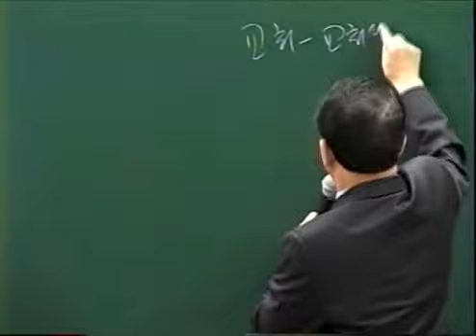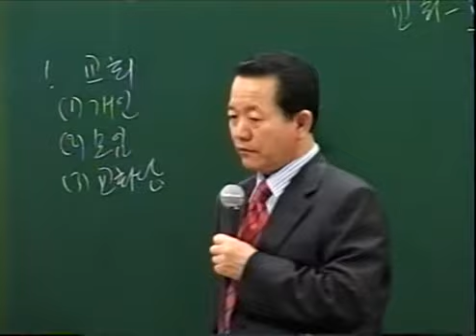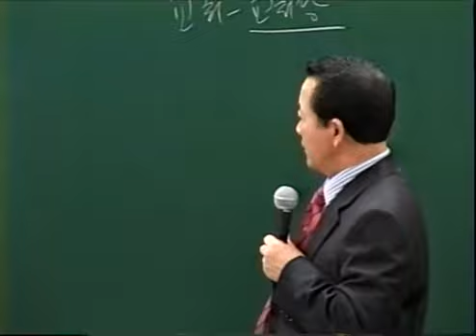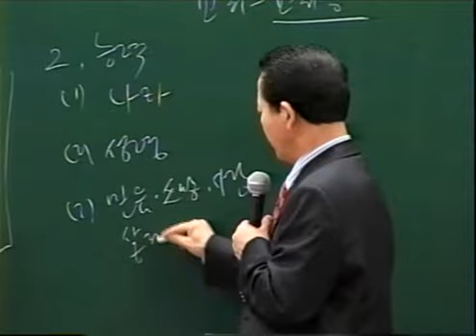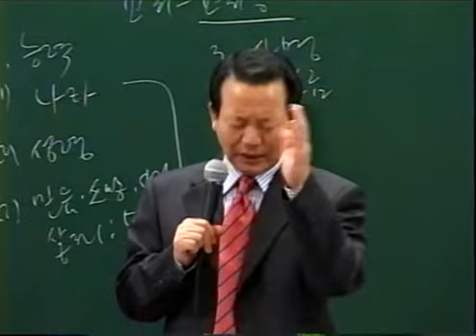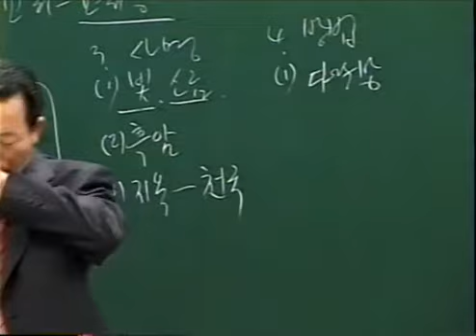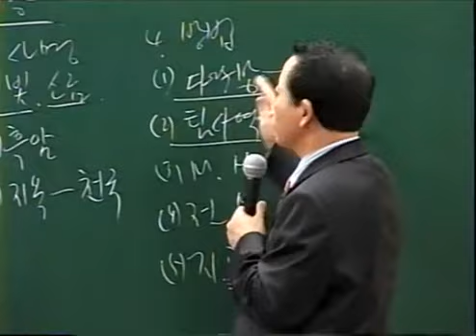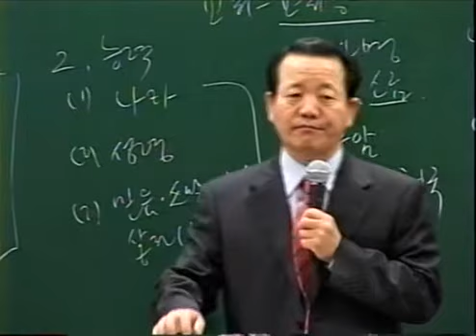5 -6 제092강 성경난제12 교회와 교회당